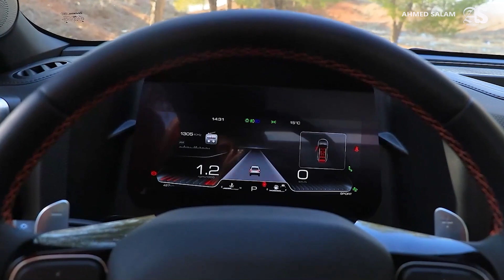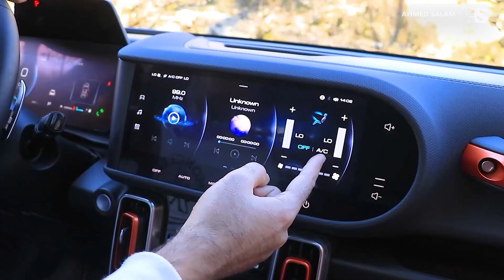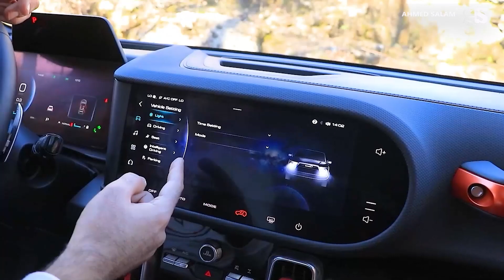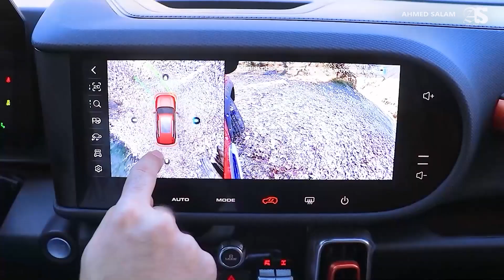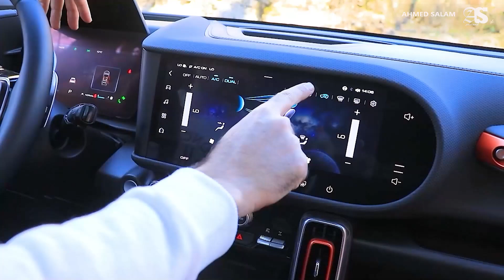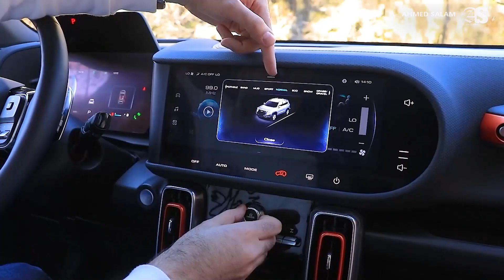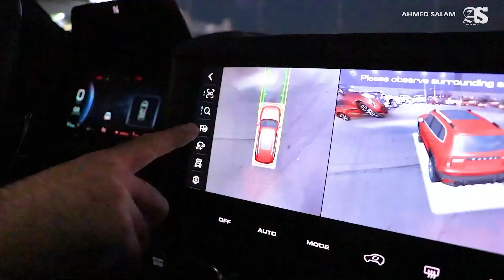من أقوى سيارات الـ OFF ROAD في العراق HAVAL DARGO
من أقوى سيارات الـ OFF ROAD في العراق
مراجعة إستثنائية ومفصلة للأنظمة والتقنيات مع اليوتيوبر أحمد سلام

الآن بإمكانكم تجربة قيادة سيارة HAVAL DARGO
من شركة نهج العراق الوكيل الحصري لسيارات HAVAL & GWM في العراق وإقليم كوردستان

فروع الشركة الرئيسية :
بغداد/النهضة /شارع المعارض الرئيسي
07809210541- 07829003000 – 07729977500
بغداد /الكرخ /مقابل نفق الشرطة
البصرة/شارع الوفود/قرب تقاطع القبلة
أربيل/شارع 100 متر/قرب مستشفى روژئاڤا
دهوك/مفرق دهوك/بجانب أڤرو ستي
السليمانية/شارع 60/جوار جرا بناية حلبجة كروب
وكلائنا
النجف الاشرف/العباسية/شركة أحمد الشافعي
السليمانية/شركة ئالات / قرب مرآب بغداد
زاخو/الشارع العام/قرب سيطرة زاخو
الموصل/حي الزراعي/قرب جسر السويس/شركة أرض البسام

یەک لە بەهێزترین ئۆتۆمبێلەکانی OFF ROAD لە عێراق
پێداچوونەوەیەکی تایبەت و ورد بۆ سیستەم و تەکنەلۆجیای ئەم ئۆتۆمبێلە لەگەڵ یوتیوبەر أحمد سلام

ئێستا دەتوانن تاقیکردنەوەی ئۆتۆمبێلی HAVAL DARGO بکەن لە کۆمپانیای نەهج ئەلعێراق بریکاری سەرەکی ئۆتۆمبێلەکانی HAVAL & GWM لە عێراق و هەرێمی کوردستان

لقە سەرەکیەکانی کۆمپانیا:-
بغداد / نهضە / جادەی سەرەکی پێشانگاکان.
بغداد / کەرخ / بەرامبەر تونێلی شرطە.
بەسرە / جادەی ئەلوفود / نزیک چوار رێانی ئەلقبلە
هەولێر / جادەی 100 متری / نزیک نەخۆشخانەی رۆژئاڤا
دهوک / دووڕیانی دهوک / تەنێشت ئاڤرو ستی
سلێمانی / جادەی 60 / جوار جرا باڵەخانەی هەڵەبجە کروب
لە کاتژمێر 9:00 بەیانی هەتا 8:00 ئێوارە.
بریکارەکان:-
نەجف/عەباسیە/کۆمپانیای احمد الشافعی
سلێمانی/کۆمپانیای ئاڵات/نزیک گەراج بەغداد
زاخو/جادەی سەرەکی/نزیکی خاڵی پشکنینی زاخو
موسل/گەرەکی زراعی/نزیک پردی سویس/کۆمپانیای أرض البسام